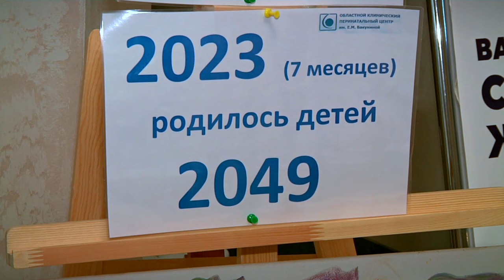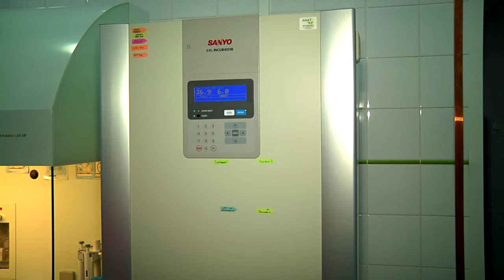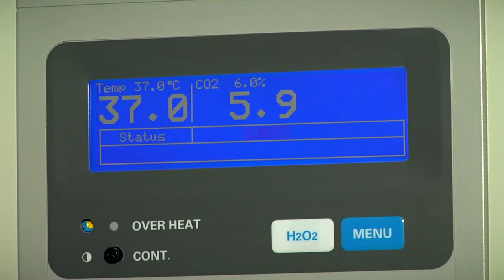Можно ли по полису ОМС сделать ЭКО в Тверской области